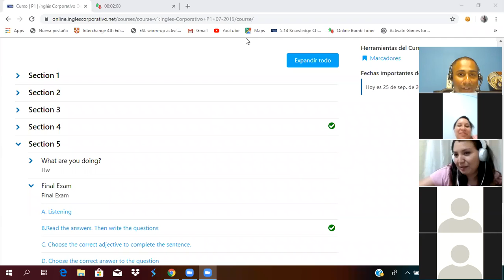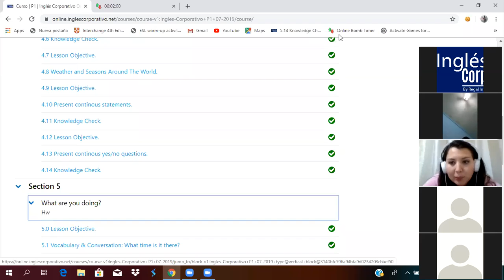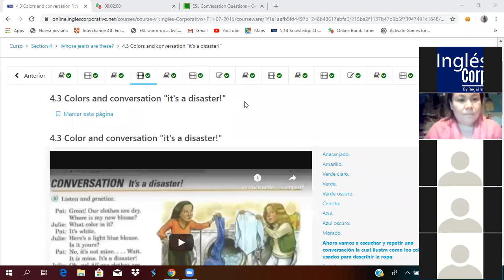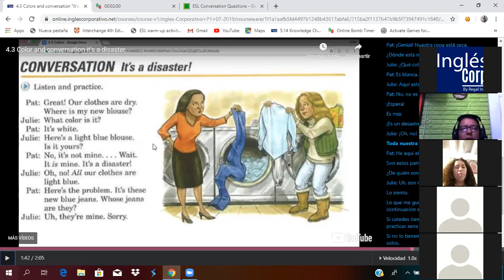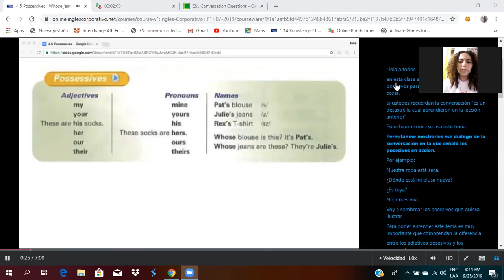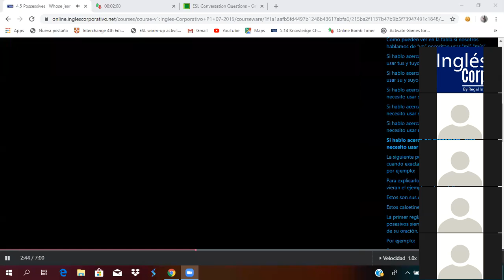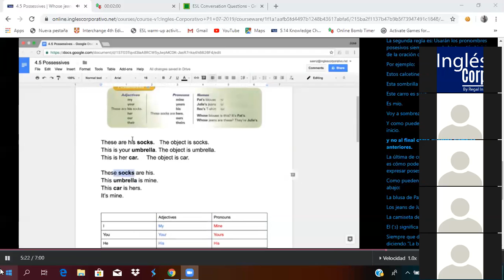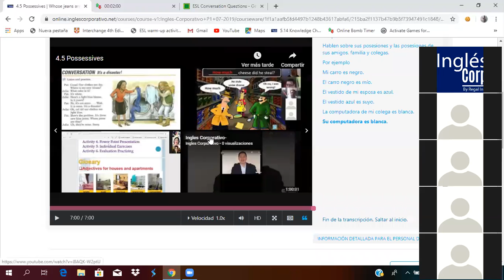Ingles Corporativo- Clothes Vocabulary